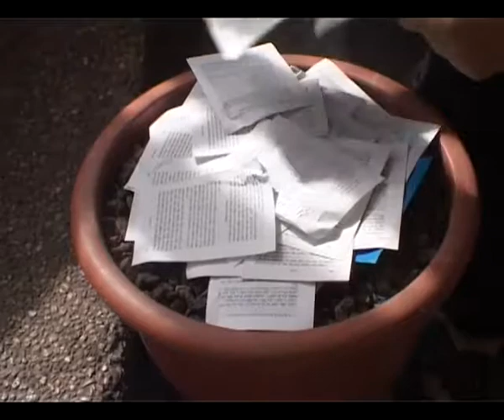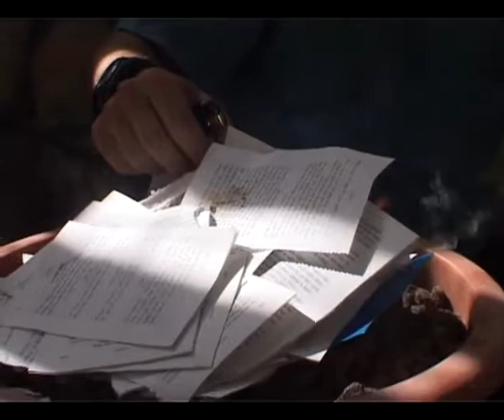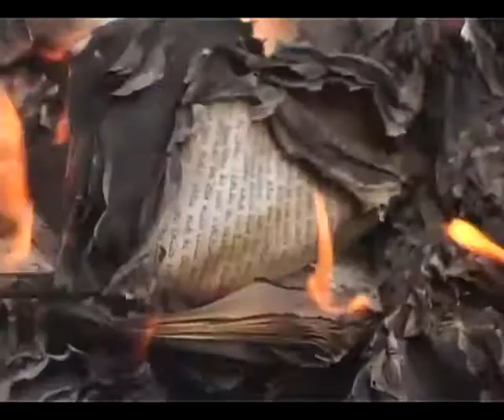מויזניץ לנצרות ובחזרה... בתשובה!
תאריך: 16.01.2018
מיקום: מבשרת ציון